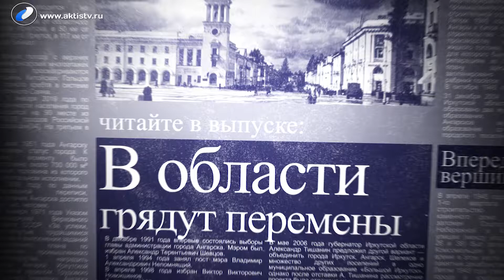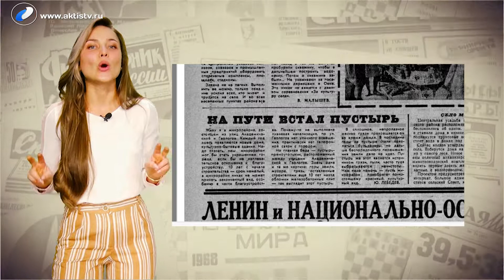Ну и денёк 25 сентября 2019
Вероника  Кондратьева  про  колхоз имени Ленина в
Нижнеудинске, пожар в Балаганске и мусорный пустырь